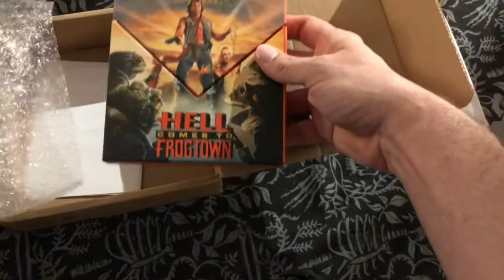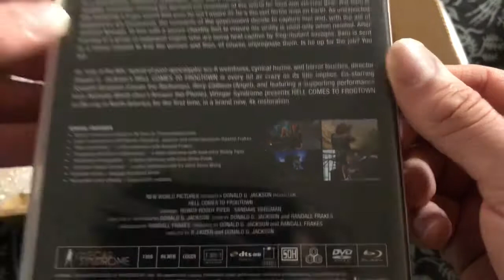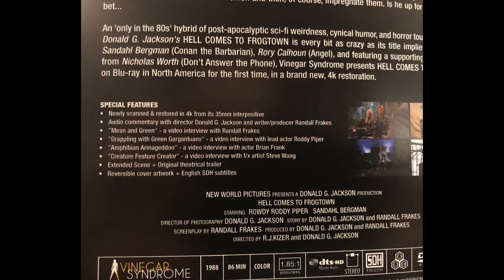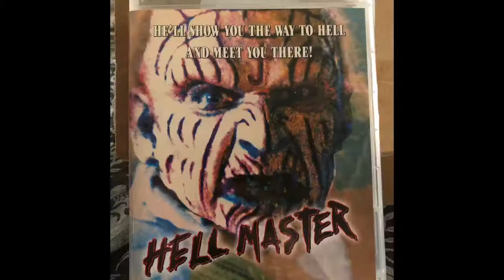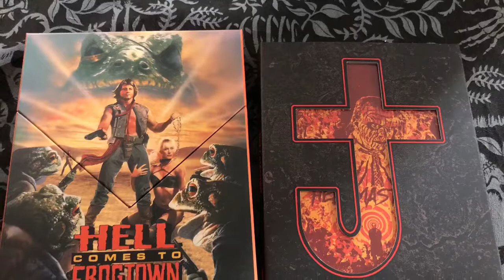Mail day Vinegar Syndrome | Unboxing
Vinegar Syndrome Blu-ray Unboxing